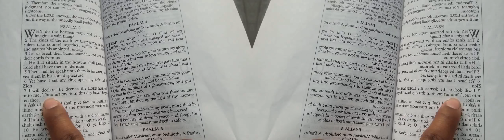False Prophet Domonique Davis - Clown: The Only Begotten Sons True Identity Psalm 2 - 0